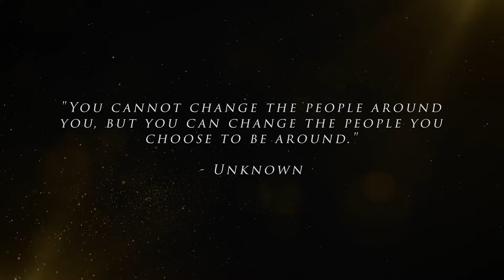How to stop being affected by negative energy